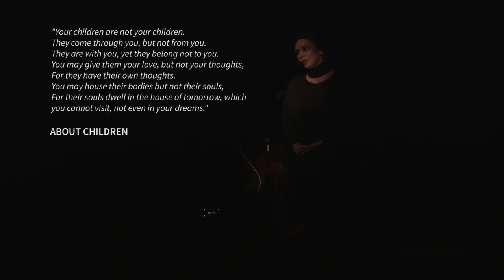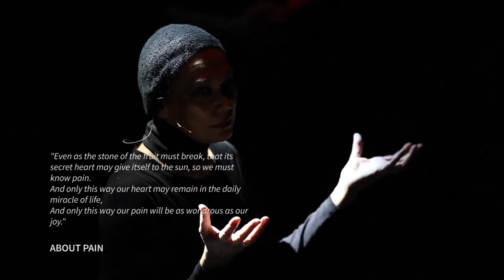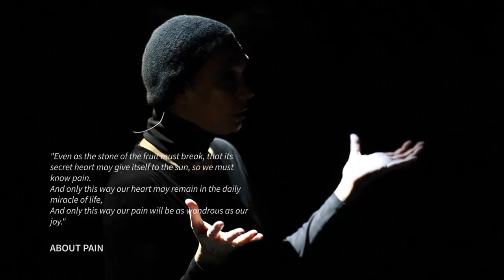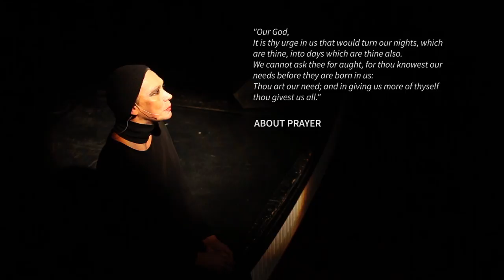Teodora Enache - The Prophet - Excerpts from the show at the Odeon Theatre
Excerpts from the show at the Odeon Theatre - October 1st, 2017 (live)
- Special guest Oana Pellea
Lyrics inspired by Kahlil Gibran - The Prophet